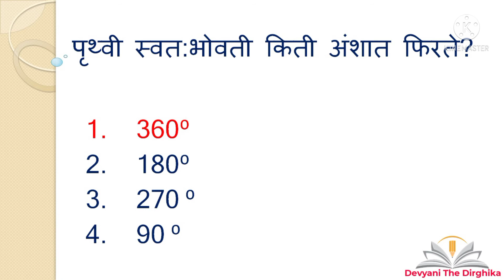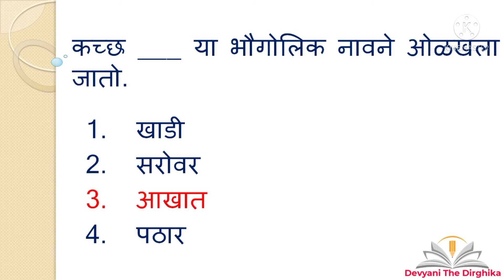महाटेट || समाजशास्त्र || पेपर क्र.२ || व्हिडीओ२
devyani the dirghika,dirghika knowledge ocean, naresh partole,
mahatet2021,